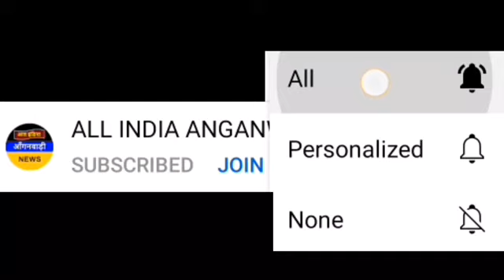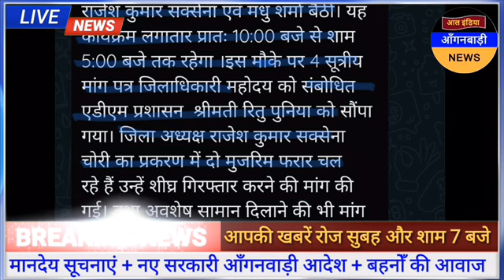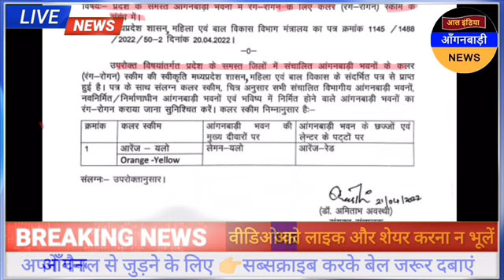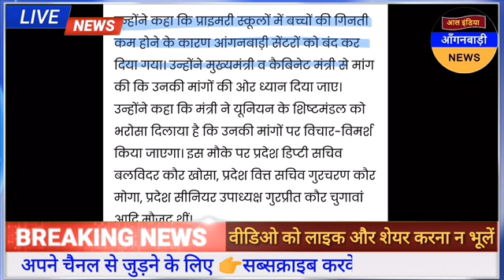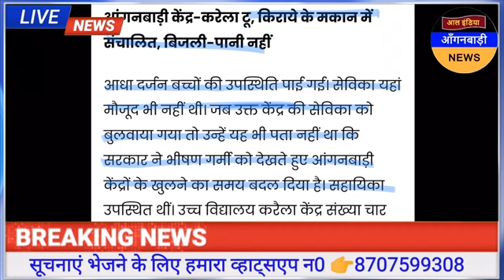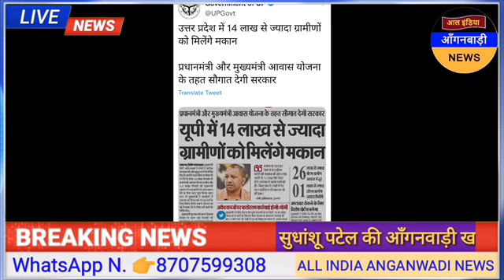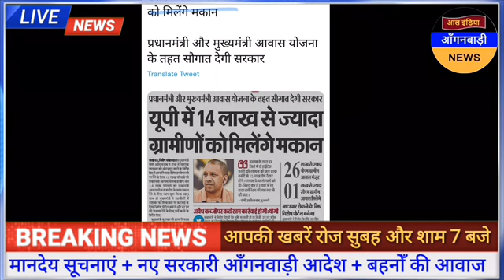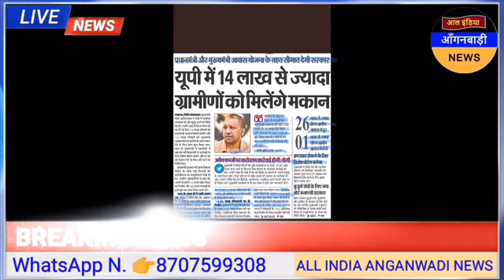आल इंडिया आंगनवाड़ी न्यूज़ | आज 22 अप्रैल शाम 7 बजे की आंगनवाड़ी खबरें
ध्यान दें ! क्या आप 👇
4 .फेसबुक यूजर हैं ?

5. ट्विटर यूजर हैं

anganwadi news
sudhanshupatelanganwadinews